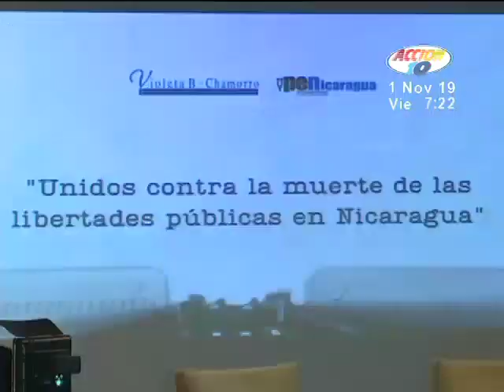Periodistas se reúnen para abordar la situación actual del periodismo en Nicaragua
Periodistas se reúnen en el evento "Unidos contra la muertes de las libertades públicas" organizado por la fundación Violeta Barrios de Chamorro.
Fue un intercambio de aportes sobre el ejercicio de la profesión